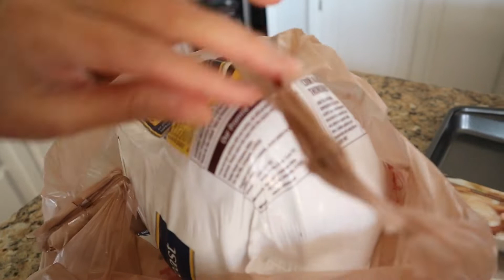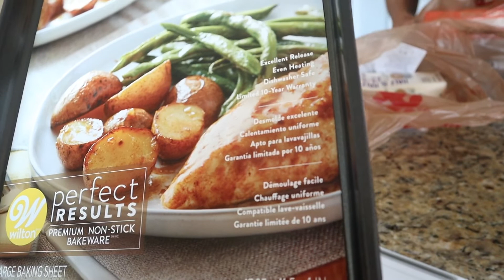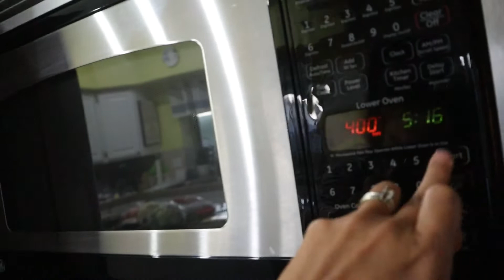GANITO MAG SELOS ANG AKING FOREIGNER NA ASAWA😭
I just want to say Thank you so much to anyone

❤️SUBBSCRIBE TO MY CHANNEL❤️